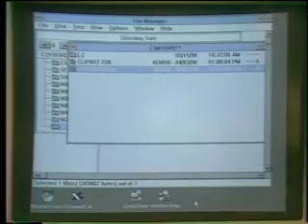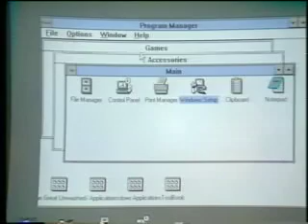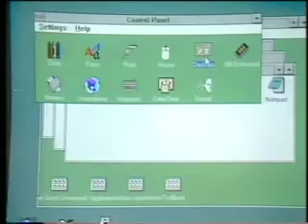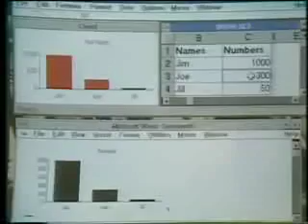Windows 3.0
Computer Chronicles looks at the new OS in 1990